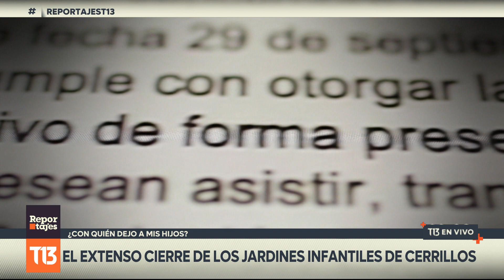Extenso cierre de jardines infantiles en Cerrillos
El cierre de los jardines infantiles y salas cunas ha complicado a cientos de familias en la comuna de Cerillos.  El mal estado en que se encontraban varios de esos centros ha demorado su reapertura.  Lo curioso es que para la Superintendencia de Educación figuraban como abiertos desde octubre.